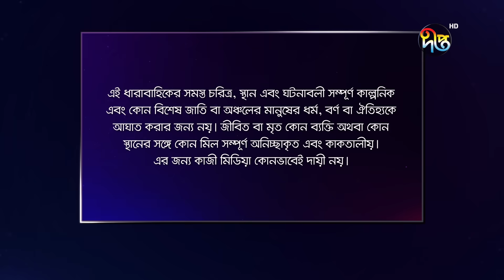MashrafeJunior | মাশরাফি জুনিয়র | EP 807 | Bangla Natok 2023 | Fazlur Rahman Babu, Shatabdi Wadud